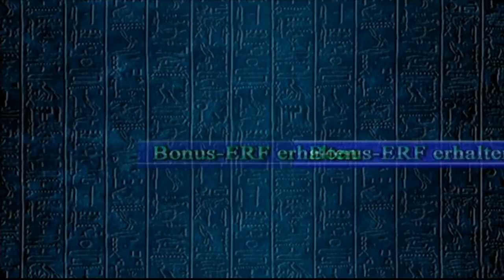Let's Play Yu-Gi-Oh! Kapselmonster Kolosseum [German/Blind] #8 - Turbo Ente!